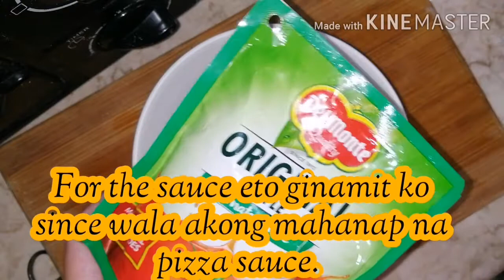Homemade pizza, (how to make pizza) Pizza recipe.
Since medyo takot ako ngayon mag order ng foods sa labas and dahil namimiss n ng anak ko ang favorite pizza nya sa S&R gagawa nalang ako ng sarili kong version ng pizza, laking tipid din kumpara sa oorder ka sa labas.